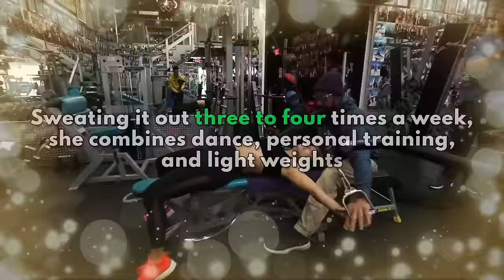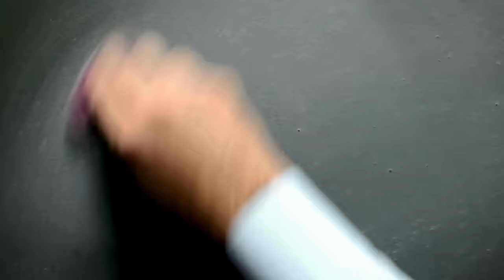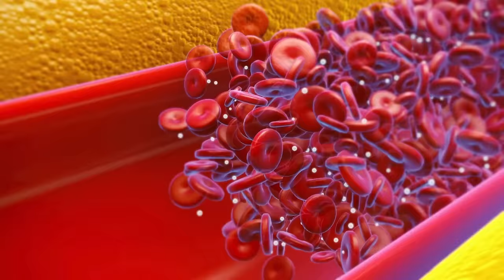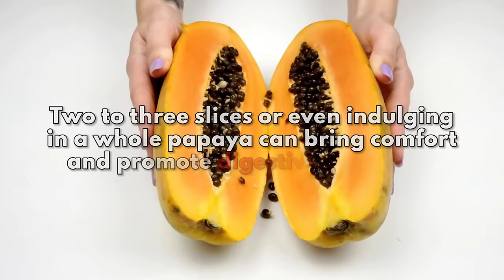Jennifer Lopez's Anti-Aging Secrets: How These 3 Fruits Reverse Her Aging?!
Jennifer Lopez is defying the laws of aging at the age of 54!
Right from the beginning, people couldn't get enough of her stunning beauty when J.Lo took her first steps into the spotlight with a small role in My Little Girl in 1986 when she was just 16! Now, at almost 55, the buzz around how she keeps that timeless, youthful glow is still buzzing, especially after her jaw-dropping appearance at the Golden Globes on January 7th.

In today's video, we look at Jennifer Lopez's Anti-Aging Secrets: How These 3 Fruits Reverse Her Aging?!... Keep watching to see reverse aging, Jennifer Lopez Diet secrets,anti-aging secrets,anti-aging secrets, Jennifer Lopez, I eat top 3 fruits to reverse aging, secrets of youth and beauty, Jennifer Lopez anti-aging secrets, Jennifer Lopez diet,anti-aging, Jennifer Lopez beauty secrets, Jennifer Lopez workout,anti-aging skincare,anti-aging secret, Jennifer Lopez 53 years old,anti-aging tricks Jennifer Lopez, cleanse the liver in 3 days.

Inspired by Jennifer Lopez (54) still look 25 🔥 I AVOID 2 FOODS & Don't Get Old

Inspired by Jennifer Lopez (53 yrs old) Shares Her SECRETS To Youthful Look | Eliminate Wrinkles & Stay in Shape

Inspired by Jennifer Lopez (53 years old) Shares Her Actual Diet & Workout Routine | 7 Tips To Stay in SHAPE